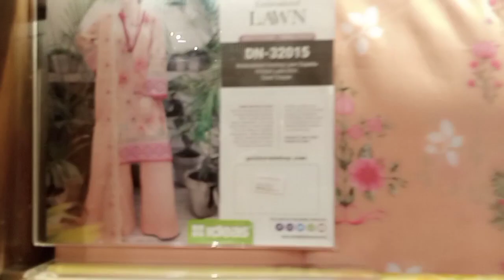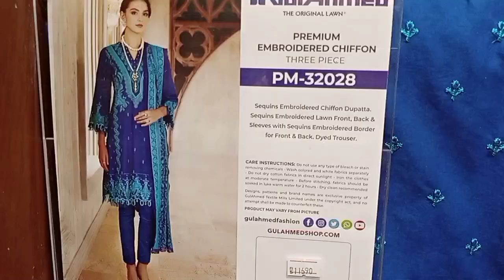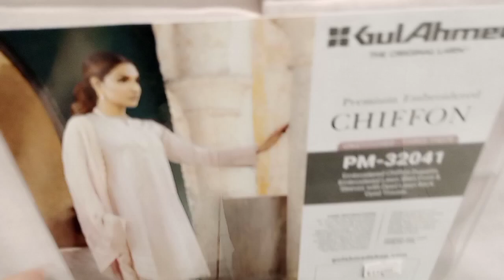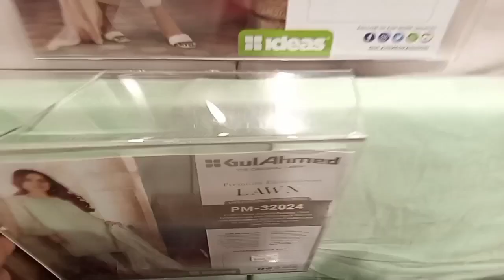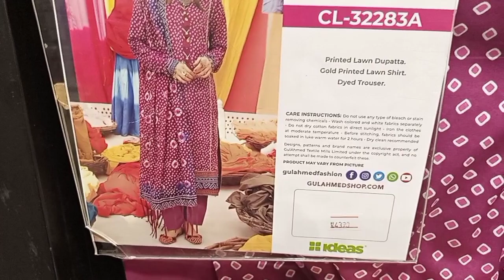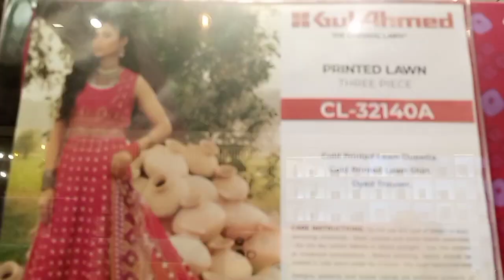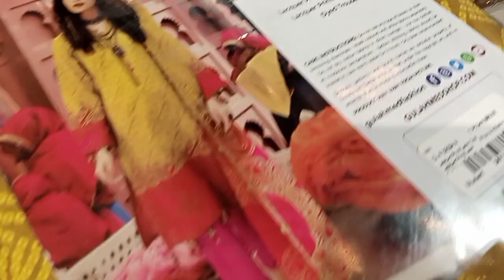Gul Ahmed New Chunri Lawn 2023 | Gul Ahmed Luxury Collection | Eid Collection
Gul Ahmed New Chunri Lawn 2023 | Gul Ahmed Luxury Collection | Gul Ahmed Eid Collection | Gulahmed New
gulahmedlawn2022 chunri gul ahmed#gulahmedlawn2023#gulahmed chunricollection2023#gulahmed lawn#gulahmedsummercollection 2022#gulahmedlawn2022chunri collection#gulahmedsale#gulahmed sale2022#gulahmedsummercollection 2023g#gulahmedchunricollection#gul ahmedlawncollection2023#gulahmed chunri#gulahmedsale2023#gulahmed chunricollection2022#gulahmed chunri 2023#gulahmednewcollection 2022#gulahmedchunrilawncollection 2023